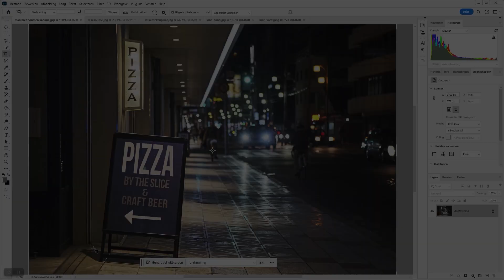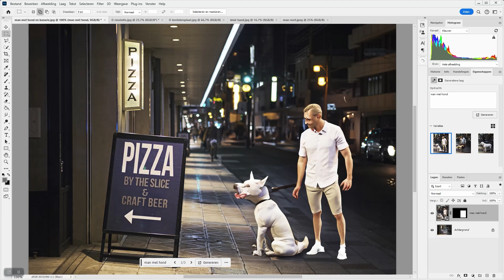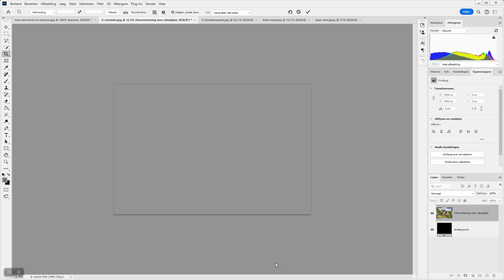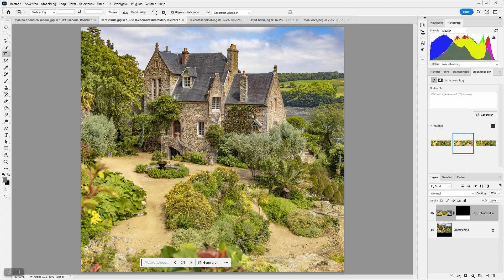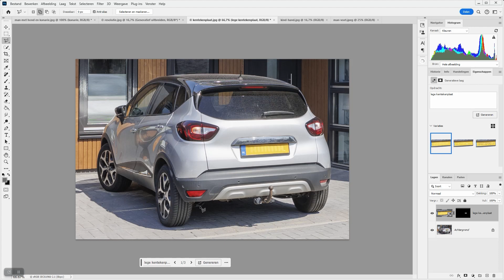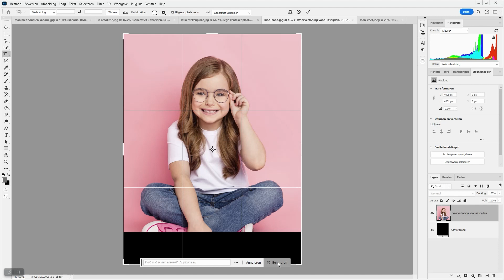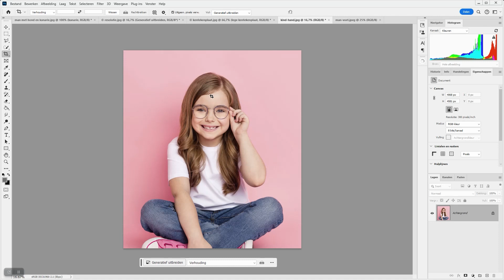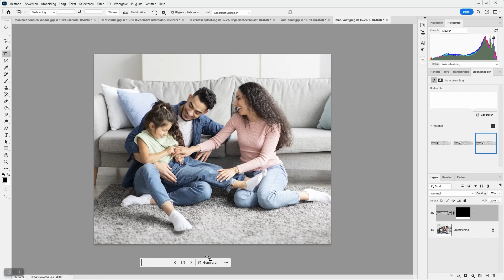Photoshop | Generatief vullen (nog) niet perfect (Dutch)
Generatief vullen in Photoshop 2024 lijkt een tovermiddel om foto's op allerlei manieren te bewerken en manipuleren, maar de Artifical Intelligence is nog niet helemaal perfect. In deze video een paar voorbeelden.